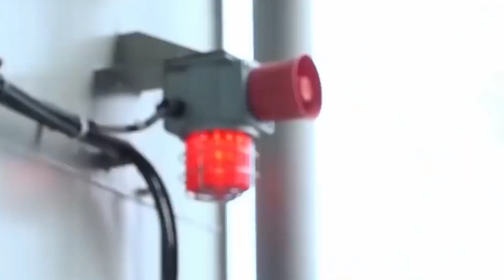AS KEBINGUNAN ALUTSISTA HABIS INDONESIA JADIKAN PENGUASA LAUT DUNIA....